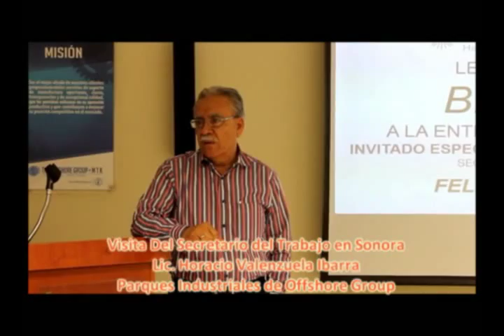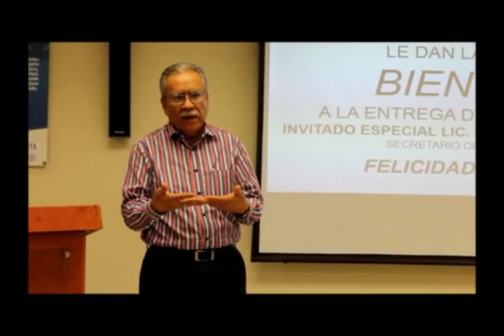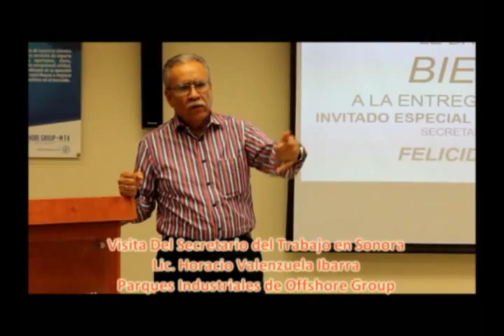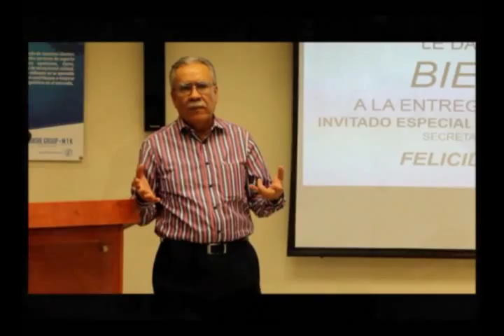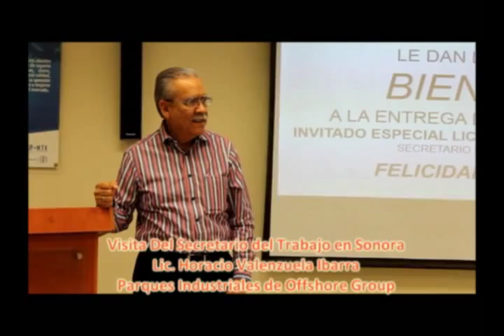Sonora es Atractivo Para la Inversión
El gobierno del estado de Sonora, Brinda facilidades para la Inversión al tener un clima laboral estable, prueba de ello son las grandes firmas de empresas aeroespaciales instaladas en Guaymas y Empalme.